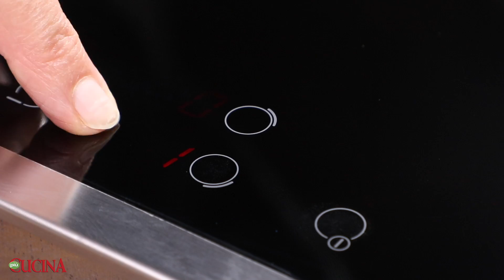Savòr (cooked grape must preserve)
Glem presents the Savòr, a traditional cooked grape must preserve from the Emilia region. The Savòr neutralises strong flavours and has a digestive effect. Discover the recipe that was followed using a Glem ceramic glass hob.